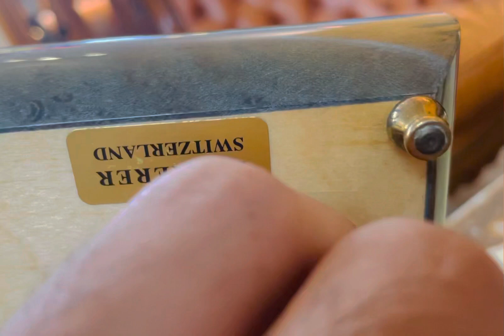Hộp nhạc Thuỵ Sỹ (MS144) - Swiss made có khác thật thánh thót và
Hộp nhạc Thuỵ Sỹ (MS144) -
Swiss made có khác thật thánh thót và
tách bạch. Bản melody rất hay.
Cam kết hàng chính hãng 100% ạ.
Cam kết chính hãng, đúng xuất xứ.

Xem video:

TÔM AUDIO & DECOR Shop - Chuyên mục:
Đồ chơi tân cổ điển, decor, quà tặng, đồ hiệu.   Hàng nhập khẩu giá trị sưu tầm cao.
 —-o0o—-
Bank: 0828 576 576 - Techcombank (Giang).
Bank: 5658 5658 - ACB (Ngọc).
Đc: Đường Hoàng Đạo Thuý. Hà Nội.

Cảm phiền các bác bên em không nhận COD.  Thanks so much !